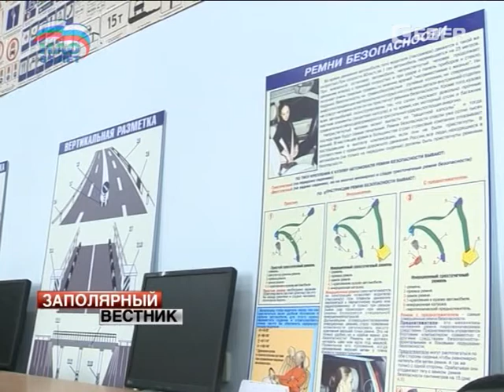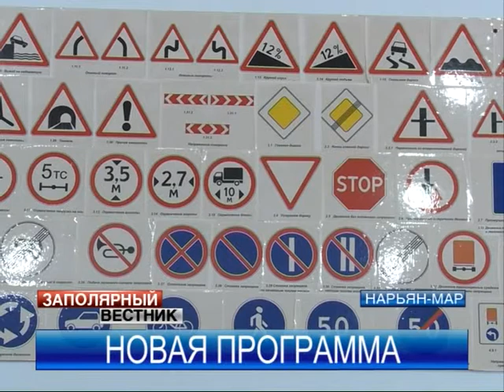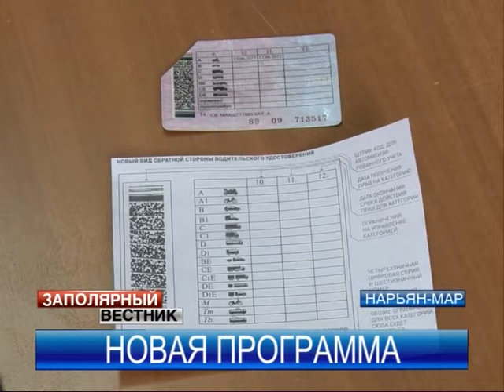Нарьян-марские автошколы готовятся получать лицензию в ГИБДД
Учить рулить будут по-новому. В силу вступил приказ Минобрнауки, в котором прописаны примерные программы подготовки водителей. Какие это повлечет последствия для автошкол и будущих слушателей, рассказал преподаватель первой автошколы Нарьян-Мара Виктор Яковлев.